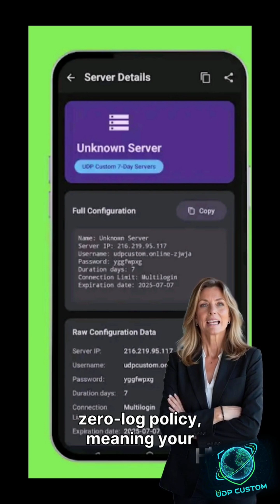Custom UDP - Fast & Secure VPN | Multiple Protocols with OpenVPN, WireGuard & UDP 3.0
Experience ultimate online speed and privacy with Custom UDP – the fast and secure VPN app that supports multiple protocols including Custom UDP, OpenVPN, and WireGuard. In this video, we’ll show you how to use Custom UDP to enhance your internet security and achieve ultra-fast connections anywhere in the world.

With advanced UDP Request 3.0 technology, Custom UDP delivers smooth, low-latency performance ideal for streaming, gaming, and browsing. Protect your privacy with a zero-log policy, military-grade encryption, and DNS leak protection – all while enjoying a simple one-tap interface. Whether you prefer the reliability of OpenVPN, the power of WireGuard, or the lightning-fast speed of Custom UDP, this VPN ensures complete freedom online.

▶️ 125tech.online